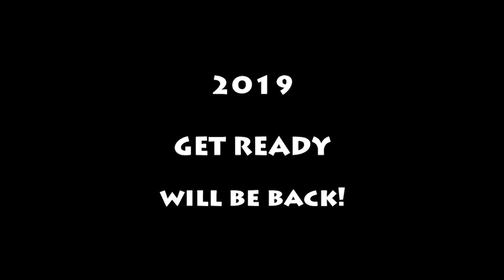ULTIMATE POWER FITNESS GAMES 2018 - HIGHLIGHTS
Mais uma competição com a chancela INSIDESPORTS criada por Nuno Araújo em 2014, sendo atualmente uma da maiores e mais participativas competições de Crossfit em Portugal com centenas de atletas a participar no acesso ás finais presenciais que sempre acontecem incluidas no maior evento multi-power-sports de Portugal - MAIA POWEREXPO SPORTS FESTIVAL !